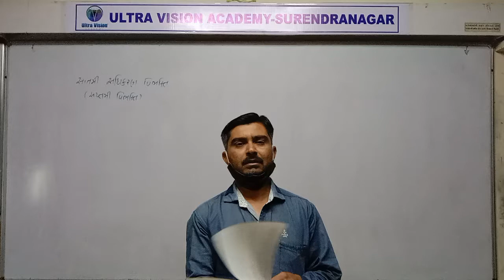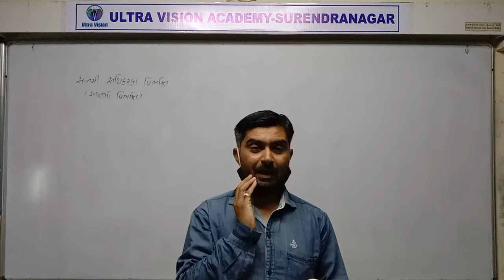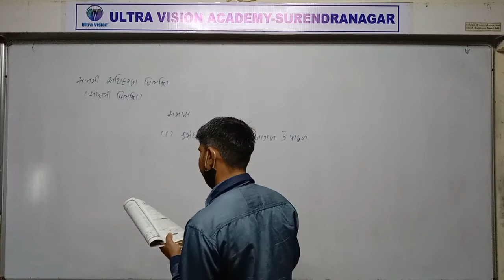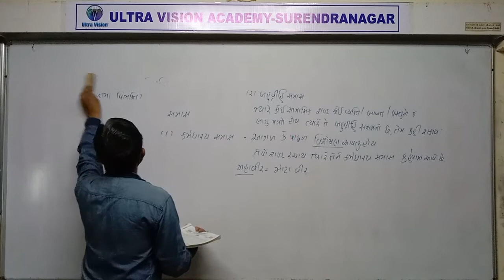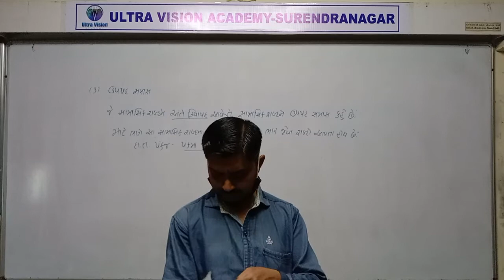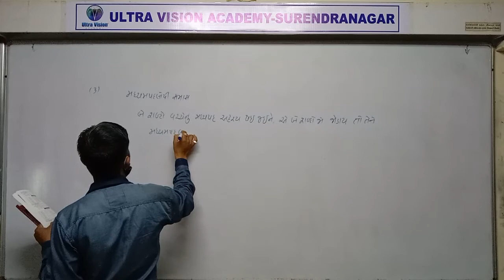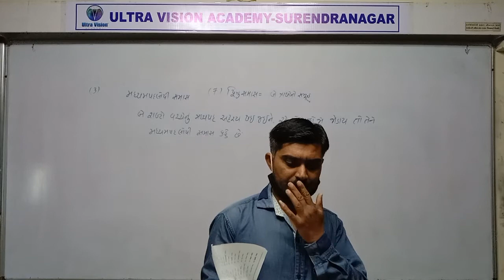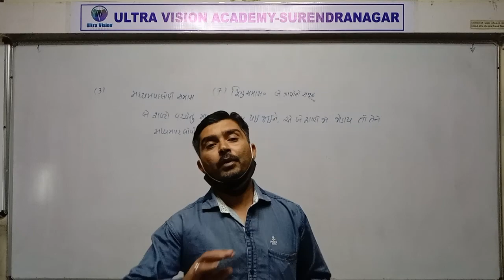STD 11 Guj Med Comm Gujarati Grammar P2 Vibhakti & Samas